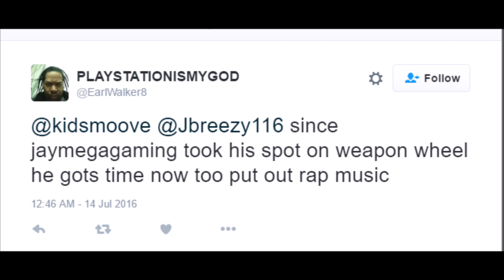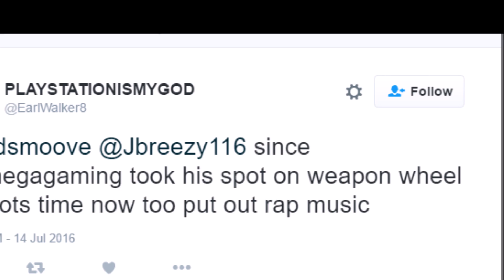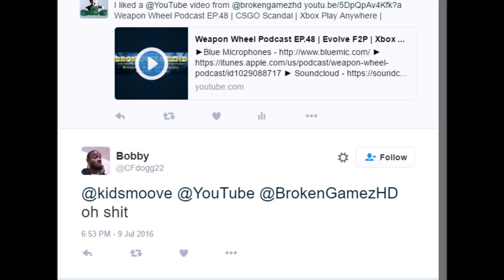WWP 72316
I'm Coming For You. Unfinished Business...